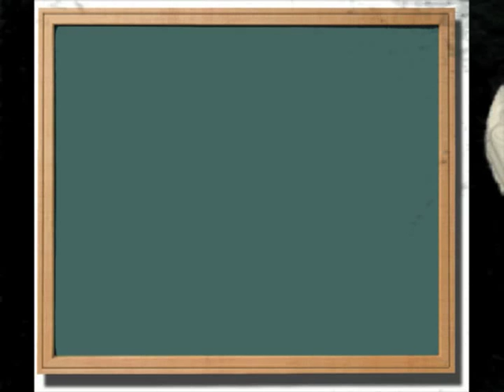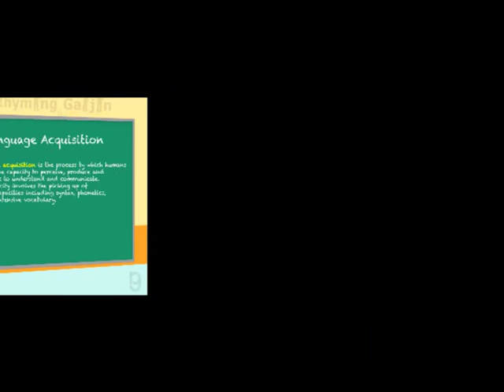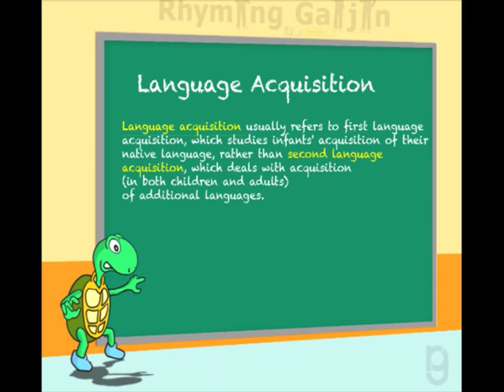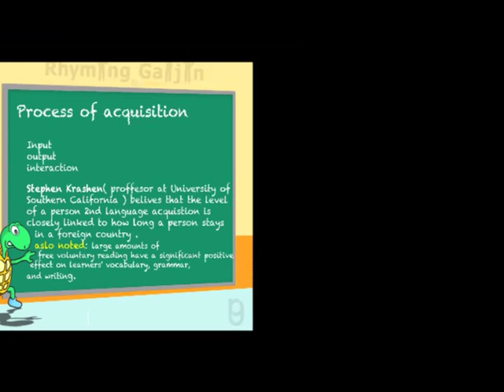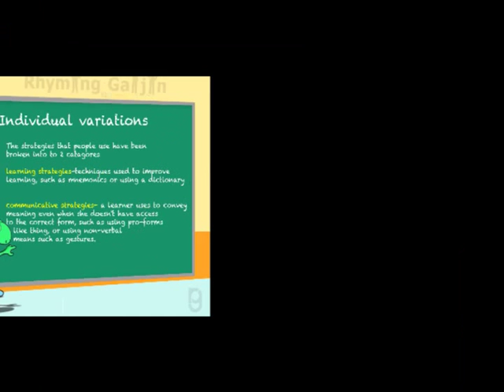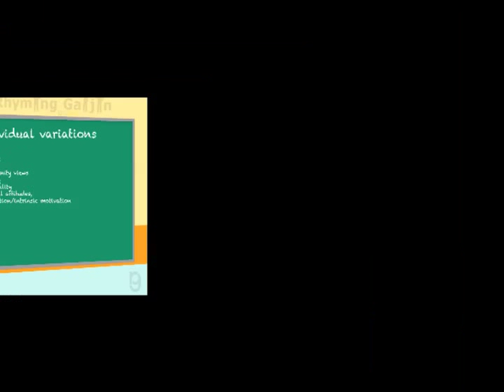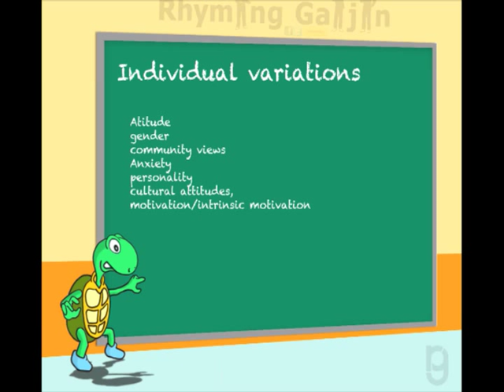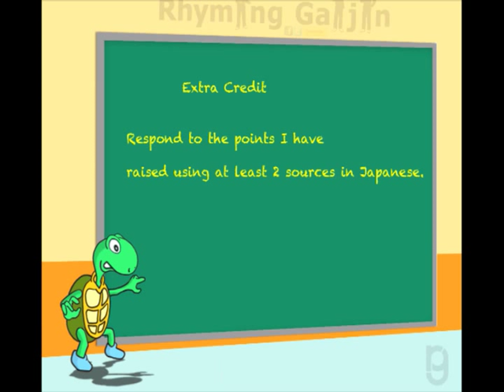Why rhyming gaijin doesn't speak Japanese fluently part 2 -Language Acquisition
New Album I put out on my 40th birthday. So the Debate is why I don't speak Japanese fluently even tho I lived in Japan for 5 years . This is not a new phenomena . People have been researching this for years. In a super fast over view I talk about some points regarding Language Acquisition